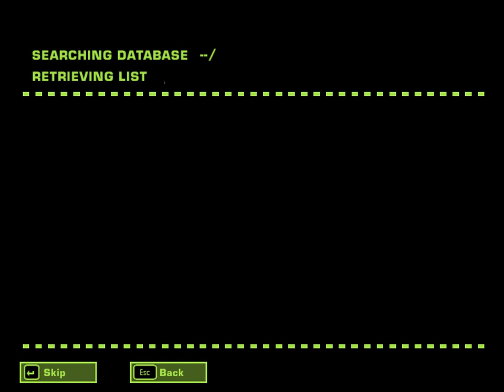Let's Play Need for Speed - Most Wanted (2005)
Playing few races